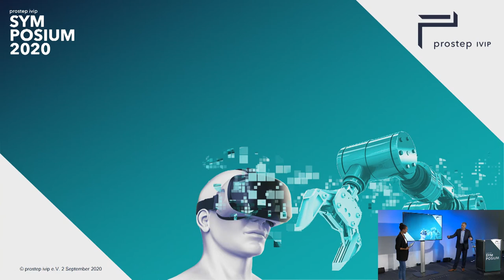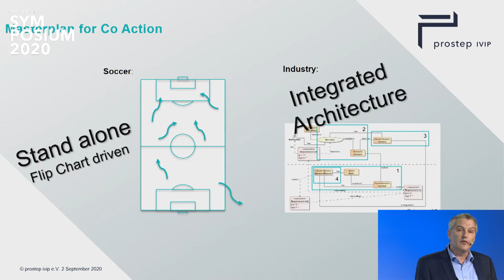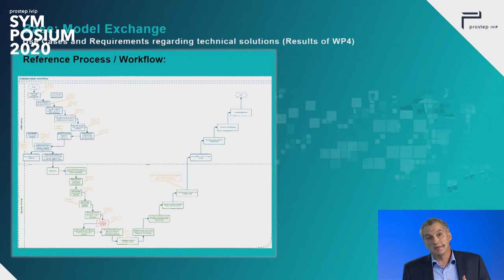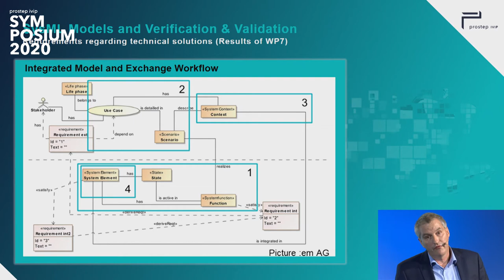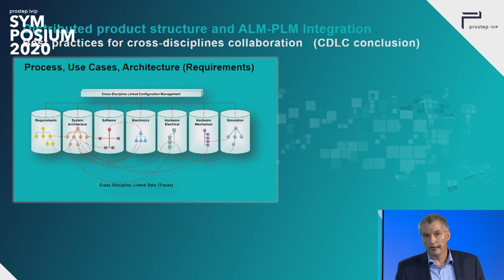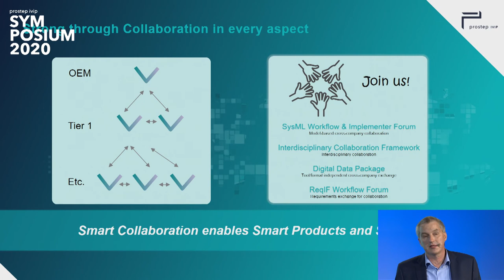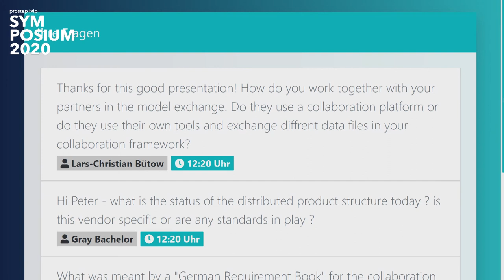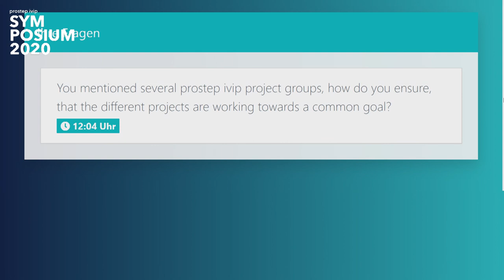Collaborative Systems Engineering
With the change of business models from product to service, and the rapid increase in systems complexity, one of today´s main challenges is to ensure efficient collaborative development processes, while always keeping track of dependencies in all system-related data. The prostep ivip Cross-Discipline Lifecycle Collaboration (CDLC) Forum is combining the efforts of industry users, vendors, and research institutes to face today’s cross-discipline collaboration challenges, based on industrial use cases. It is providing industry best practices with a specific focus on Enterprise Change Management and Traceability, in order to ensure cross-disciplines live collaboration and completeness, actuality and accuracy of data. It is also providing recommendations for the implementation of the Federated Architecture concept, based on three vendors demonstrators from Aras, PTC and Contact SW, and built on the Mars Rover dataset. With the creation of links between artefacts across data repositories, this concept enables the visualization, creation and modification of data across disciplines, navigation into the whole system definition and workflows synchronization. It is as such a key enabler for live, cross discipline coordination and data consistency across the fully lifecycle. An overview of best practices, recommendations, as well as demonstrators will be presented.

Peter Gerber